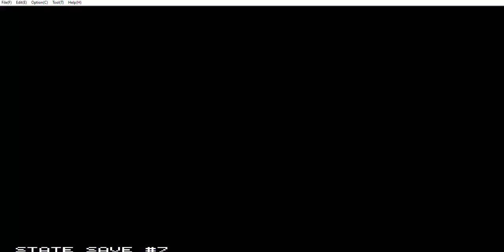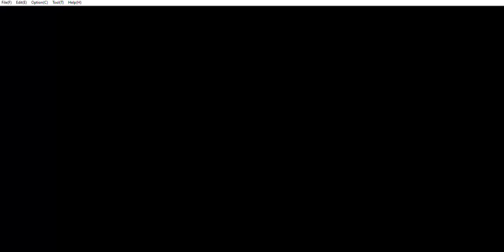Tecmo Super Bowl (1971) Season Super Bowl VI Cowboys Vs Dolphins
Links to real life game footage.